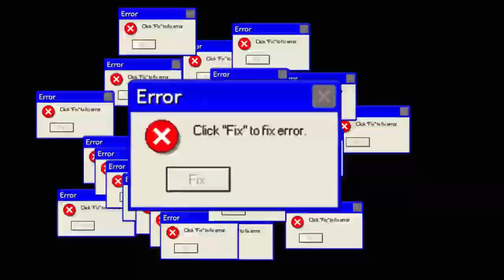Ecos del pensamiento - Teresa Santamaria - Importancia tecnología de transmisión para teleenseñanza